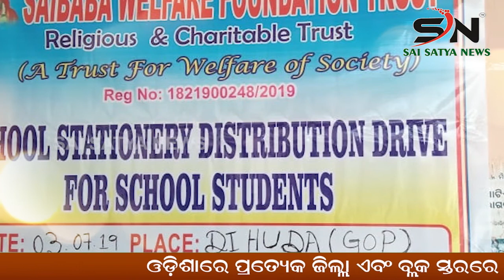The Untold Experiment |SN_NEWS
SAI_SATYA_NEWS